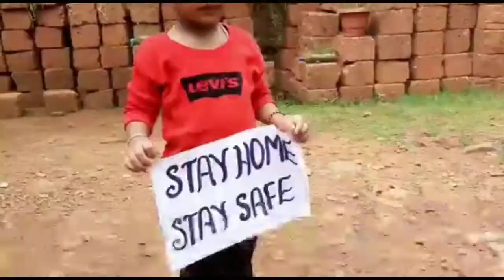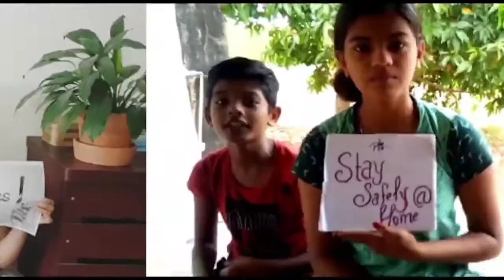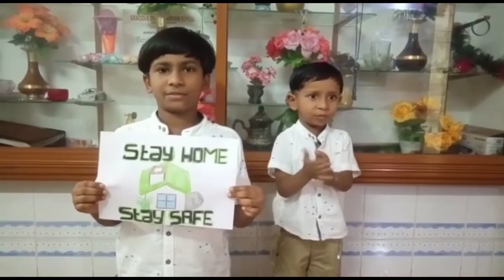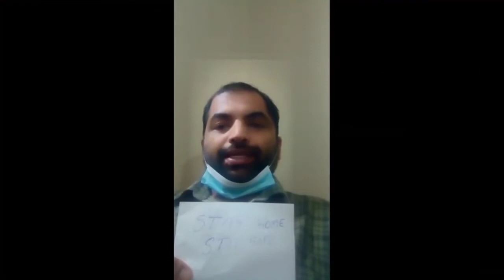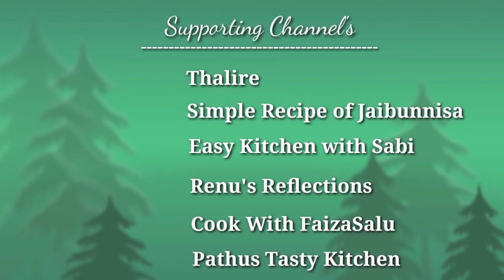Awareness video created by 30 youtubers //Stay Home //StaySafe // Break the Chain